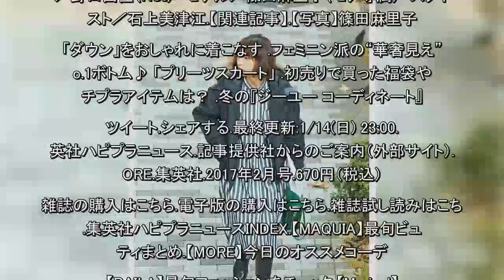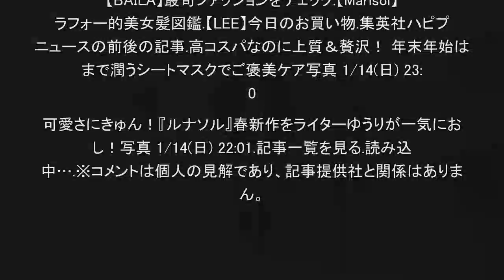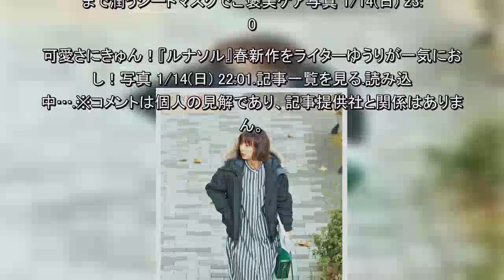もこもこダウンにはすっきりシャツワンピ！これがおしゃれバランス！（集英社ハピプラニュース）